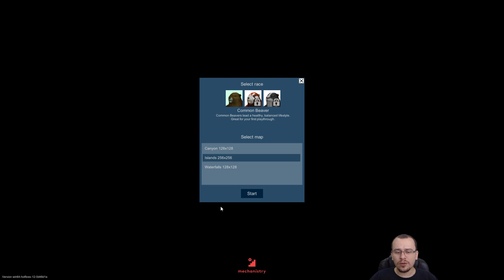A FABULOSA CIDADE DOS CASTORES | Timberborn (Beta) #01 - Gameplay PT BR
⚡ Nesta série em português PT BR jogaremos Timberborn! Timberborn é um simulador de colônia onde ao invés de pessoas você tem castores!